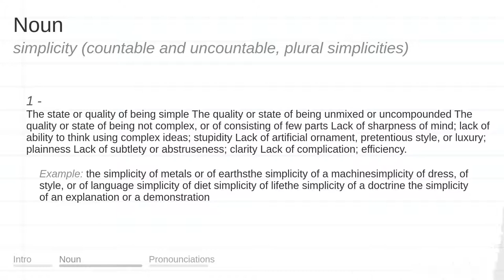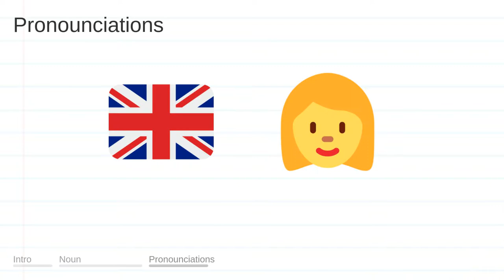SIMPLICITY meaning, definition & pronunciation | What is SIMPLICITY? | How to say SIMPLICITY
What is SIMPLICITY?
What does SIMPLICITY mean?
How do you say SIMPLICITY?
How to pronounce SIMPLICITY?

SIMPLICITY meaning - SIMPLICITY pronunciation - SIMPLICITY definition - SIMPLICITY explanation